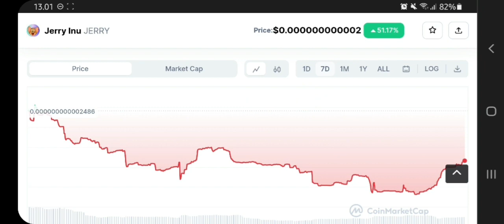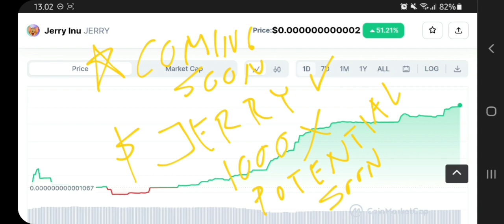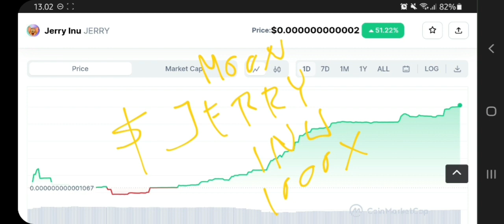JERRY TOKEN TO THE MOON‼️ JERRY INU PRICE PREDICTION 1000X GAINS POTENTIAL‼️ MEMES COIN IS BSC TOKEN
jerry inu token pump